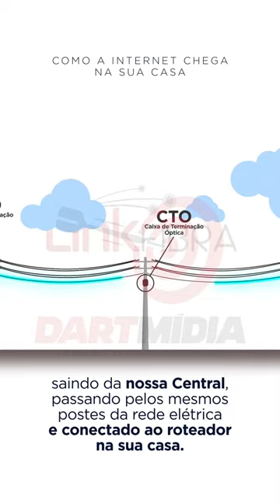Informativo: Como a Internet chega na sua casa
Nesse informativo apresente o papel do provedor e o que não é de sua responsabilidade.

Olá, apresentar as vantagens da sua empresa com um bom vídeo animado traz excelentes resultados e grande engajamento.
Gostou deste vídeo? Peça já o seu:
Criamos vídeos animados para internet, mídia Indoor e TV. Animações e apresentações para fins diversos. Vinhetas, Spots, Locução e Propagandas de Rádio. Desenvolvemos sua ideia e lhe apresentamos as etapas da criação.